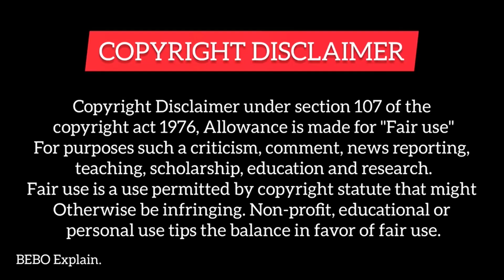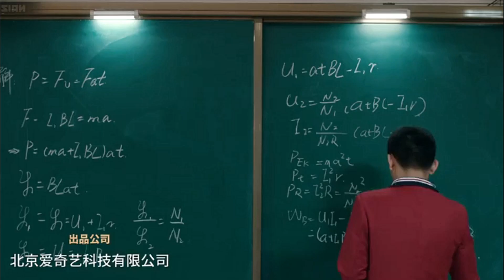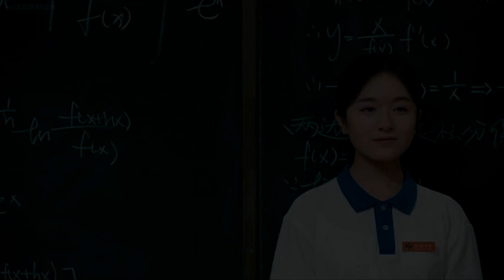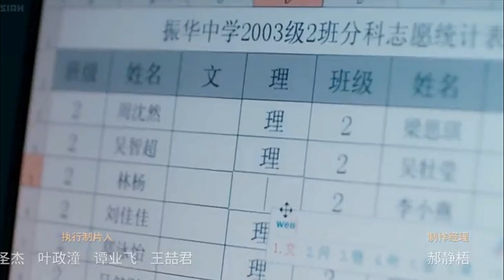PART- 1 || My Crush (हिन्दी में) Chinese Drama Explained in Hindi. (My Huckleberry Friends)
Hello everyone...

A love so Beautiful (हिन्दी में)
All Parts Link👇

Tags,